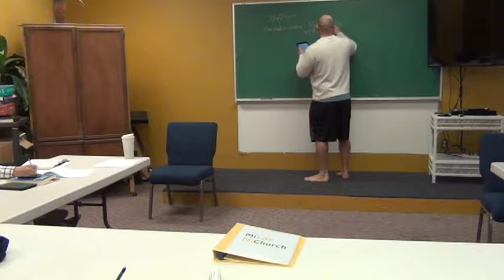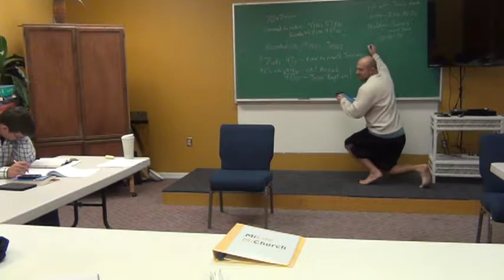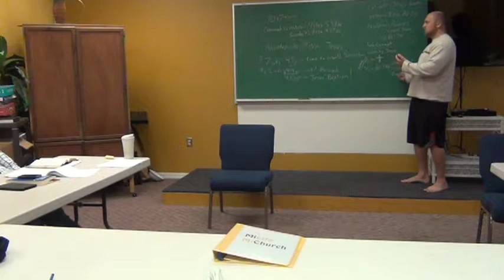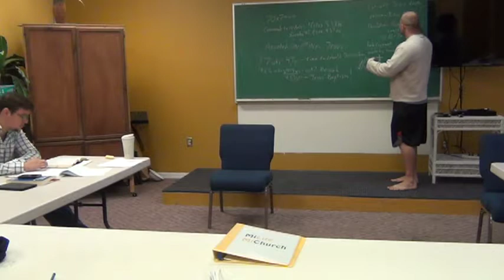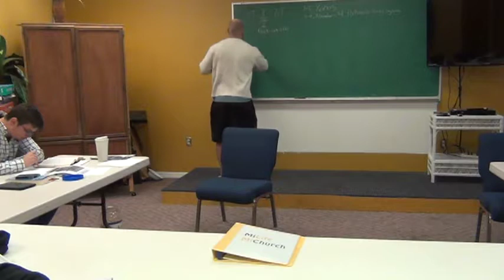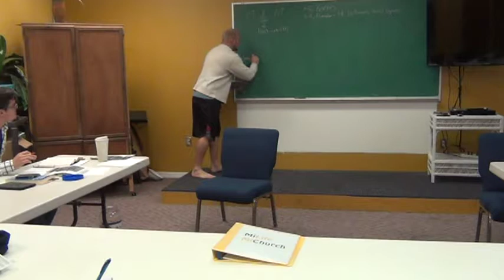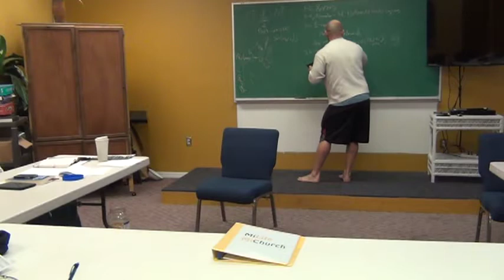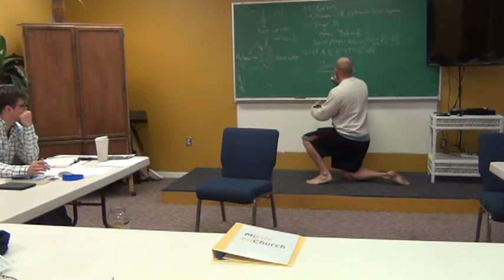Daniel 9-12 by Seth Bourne